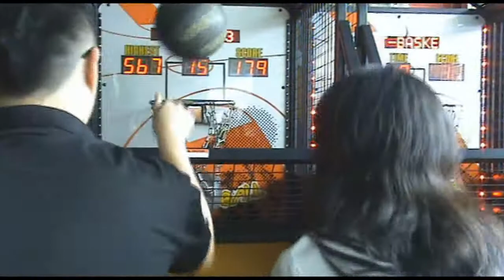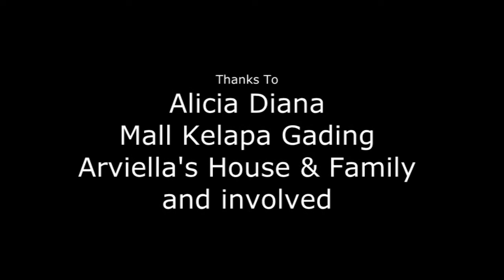Cover MV Lucky - Jason Mraz (Music Project)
This video was made for Music Project Grade 10 (2012/2013)

Voice by :

Althea
Arviella Nauranda
Deddy Darmawan
Felicia Juanita
Jeremy Adam
Jonathan Octavian

Starring :

Althea
Felicia Juanita
Jonathan Octavian

UnderGround Production